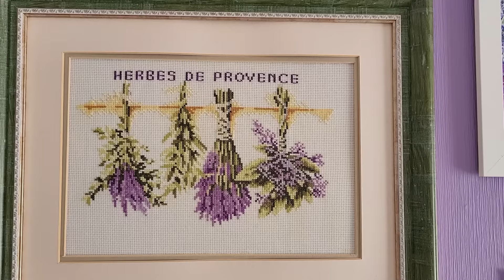Интересные ИДЕИ из моего дома (ремонт и декор). Реставрирую полку-этажерку из реек для КУХНИ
Там есть еще и статьи, небольшие видео-зарисовки, а также все мои видео выходят там РАНЬШЕ, чем здесь, на несколько дней!
Меня часто просят показать, что интересного есть у меня дома. А интересных мест там много. Все не покажу, но несколькими интересными придумками все-таки поделюсь с вами, быть может вам пригодятся эти идеи. Кроме этого, собираю старую, развалившуюся при транспортировке, самодельную полку-этажерку, и дополняю ее новыми красивыми элементами!
Буду благодарна любой сумме, даже небольшой! Все средства будут использованы исключительно для создания новых работ и новых видео.
ДЕКУПАЖ - Авторские работы, ФОТО-ВИДЕО-Мастер-Классы, Выкройки и Трафареты от Ольги Суховой